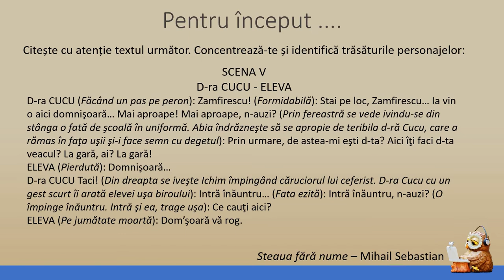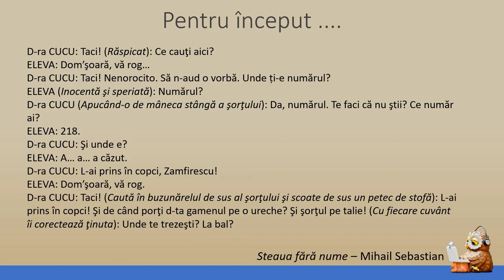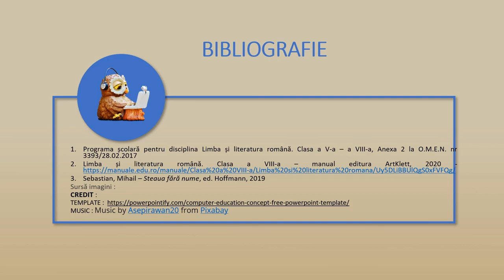Personajele în textul dramatic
Materialul propus a fost conceput ca suport teoretic și exemplificative
pentru predarea la clasă și pentru recapitularea individuală.
Elevii vor asimila modalitatea identificare corectă a statutului personajului și a modalităților de caracterizare a acestora.
În analizarea și interpretarea diverselor tipuri de texte, tipul de text susmenționat devine un element important, susținând dezvoltarea
competențelor specifice.